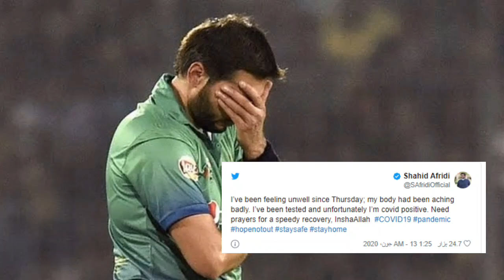Breaking News Shahid Afridi Covid Test Positive | شاہد خان آفریدی کرونا کا شکار ہوگئے